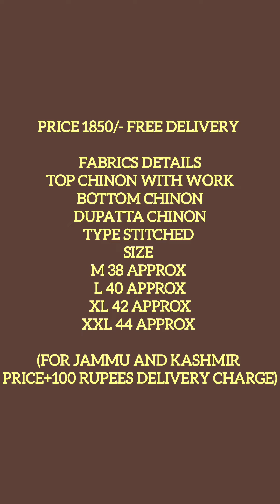LUXURY BOUTIQUE COLLECTION FOR UPCOMING WEDDING SEASON || MAHA SALE 🤩🥳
7 june